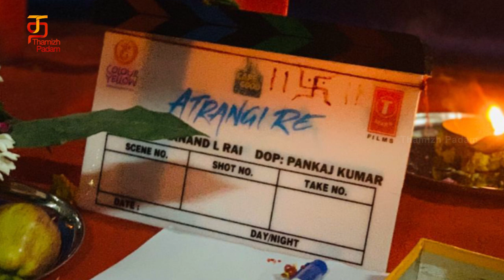Karnan Post Production works in Full Swing | Joins Atrangi Re Team Akshay Kumar & Sara Ali Khan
Karnan Post Production works in Full Swing! Watch this video on Thamizh Padam. Atrangi Re is a Hindi movie starring Akshay Kumar, Dhanush and Sara Ali Khan in prominent roles. It is a drama directed by Anand L Rai.